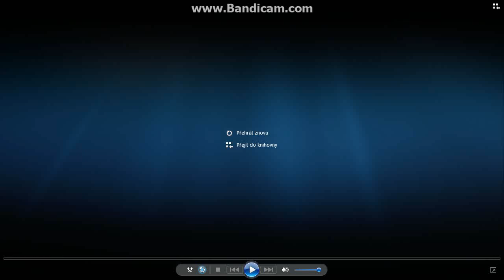Erasure - Blue Savannah cover instrumental keyboard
ROLAND ARPEGGIO EFFECTS